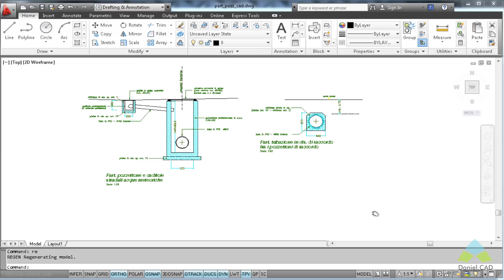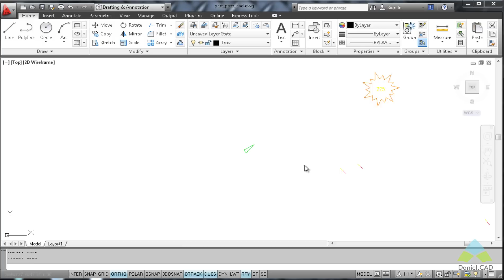#03 Trollando no AutoCAD!!!!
Tutorial DanielSeverino Autodesk ➜ PROCURANDO UMA FORMA DE AUMENTAR SUA PRODUTIVIDADE?
Descubra o super comando para projetar 4X MAIS RÁPIDO no AUTOCAD. Conheça o LISP! e faça o nosso curso “ACELERA CAD - AUTOLISP”.